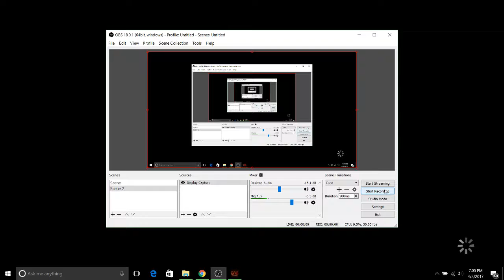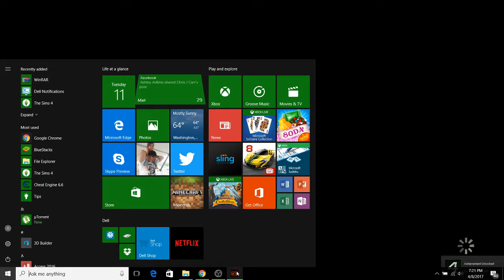The Walking Dead Season 3 Episode 3 | Part 3.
The third part of the Walking Dead Season 3.  This time we discover something afoot and destroy it all together. But something causes it to go wrong